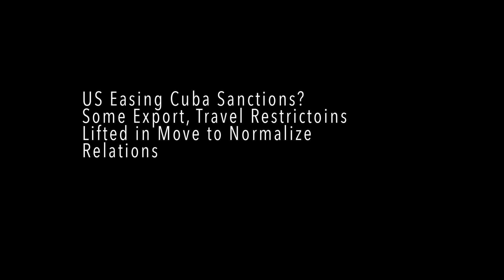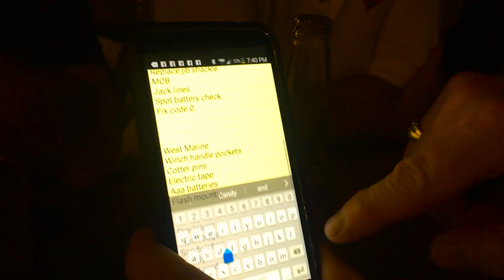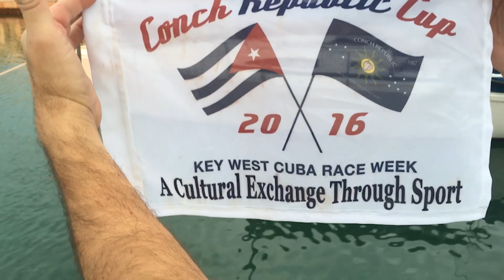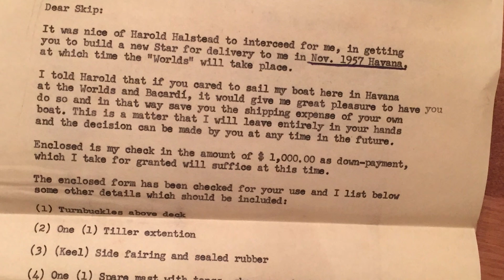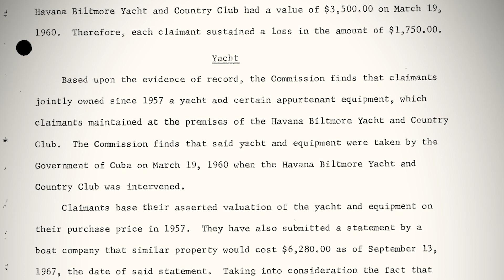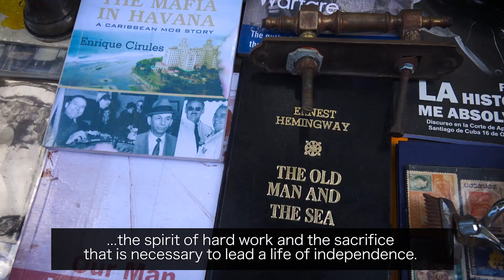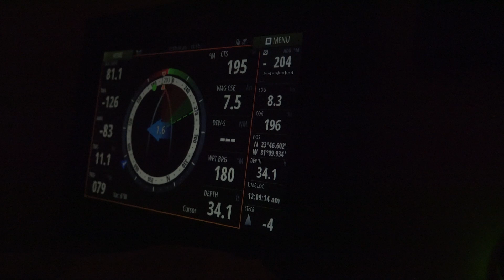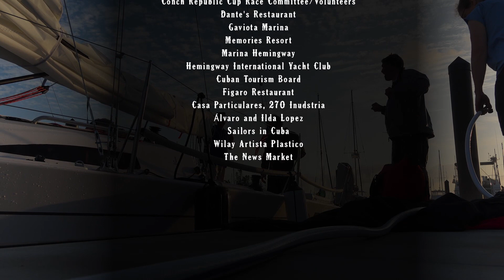Sailing into Cuban History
The Conch Republic Cup was a regatta adventure from Key West, Florida to Veradero to Havana and back to Key West.  It was truly a cultural exchange through sport that shows that sailing can help bind these two countries back together.